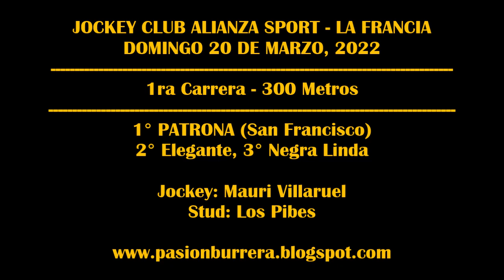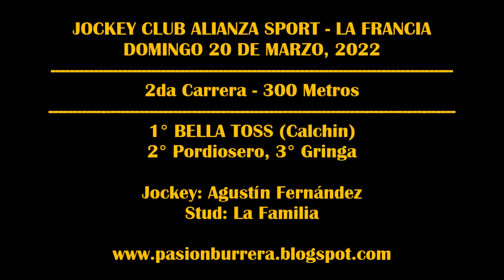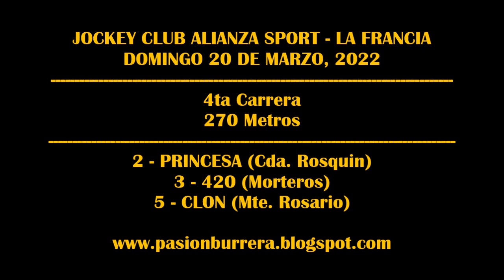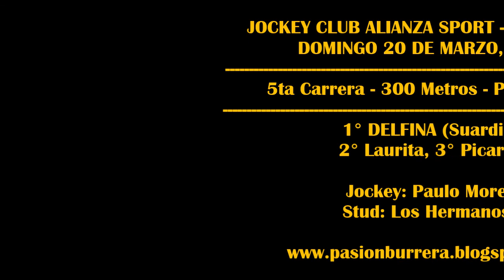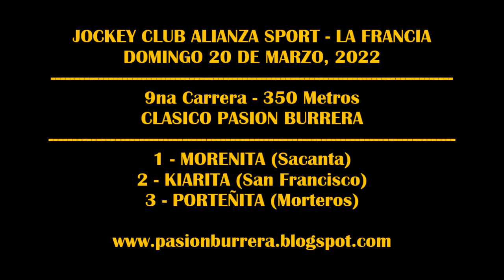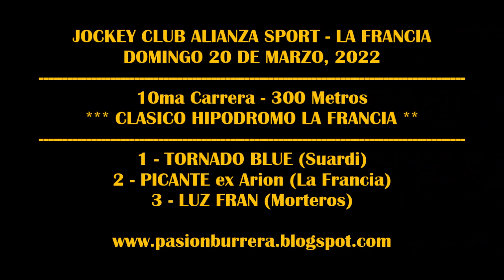REUNIÓN JOCKEY CLUB ALIANZA SPORT LA FRANCIA (20-03-2022)